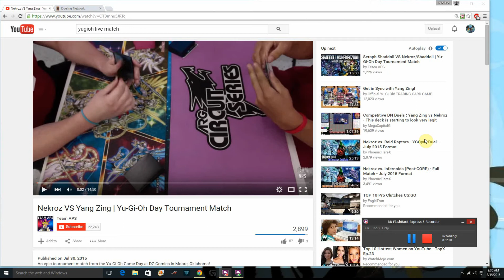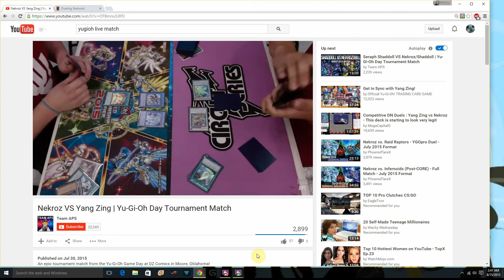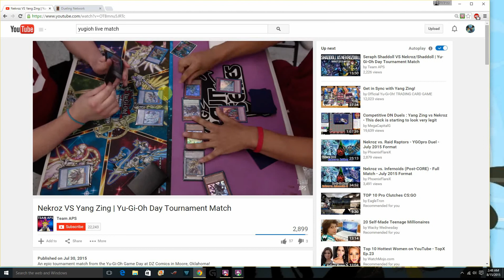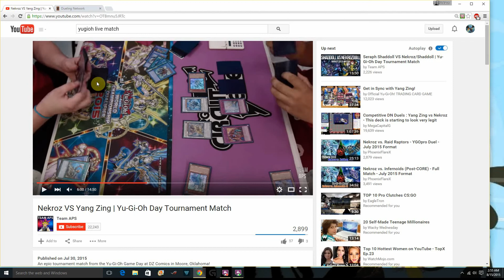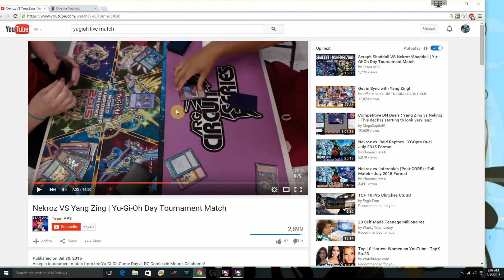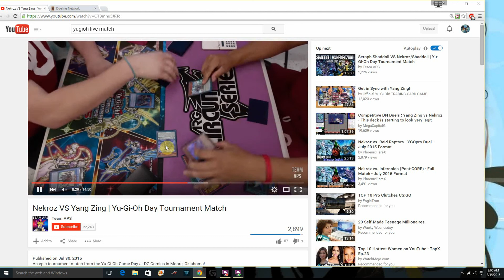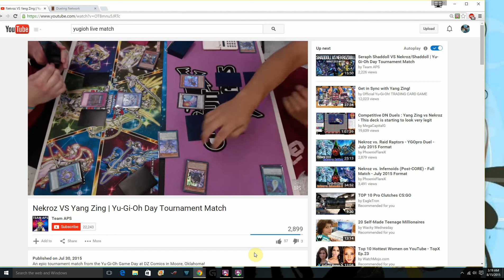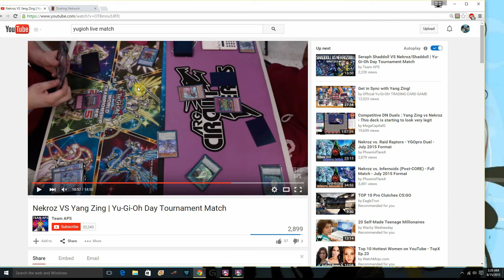Commentary: Nekroz vs Yang Zing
In this video I share some commentary on a pretty instructive match. I mention important factors such as matchup knowledge and not getting too confident when you're ahead.
P.S I know herald only banishes from hand/main deck, I mistook it for darklaw after playing heros a ton on DN xD